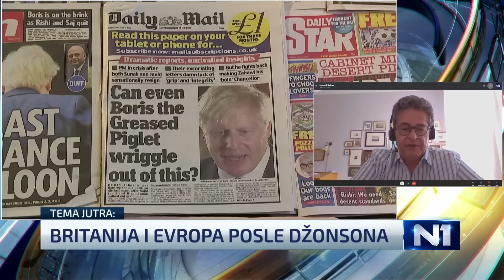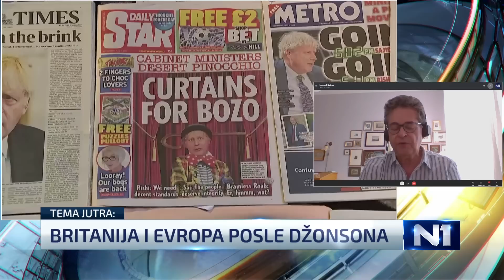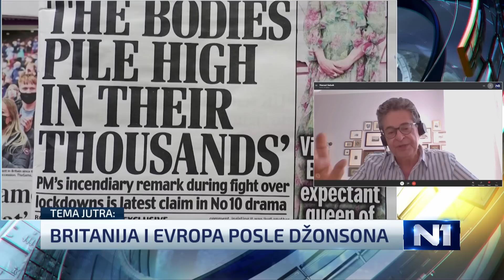Nenad Šebek o tome kako će izgledati Britanija i Evropa posle Džonsona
Novinar Nenad Šebek govorio je u Novom danu o ostavci britanskog premijera Borisa Džonsona i o posledicama koje će to ostaviti na Veliku Britaniju i Evropu. Istakao je da se "stav velikih zemalja ne menja u zavisnosti od toga ko je lider", a komentarišući Džonsonovog naslednika, rekao je da "na britanskim kladionicama najbolje stoji ministar odbrane Ben Volas".